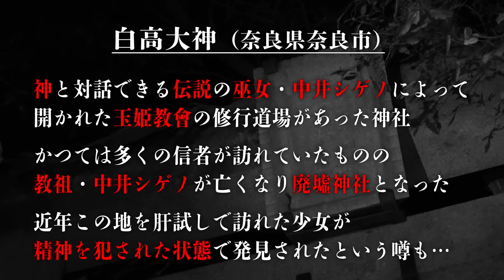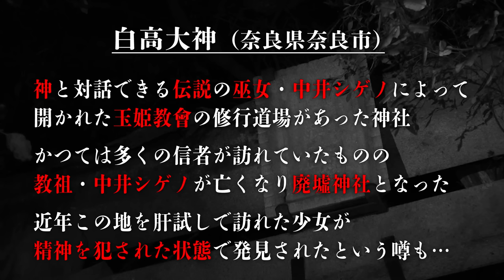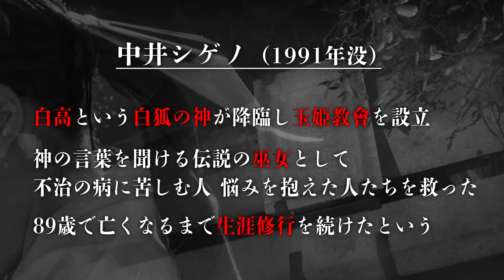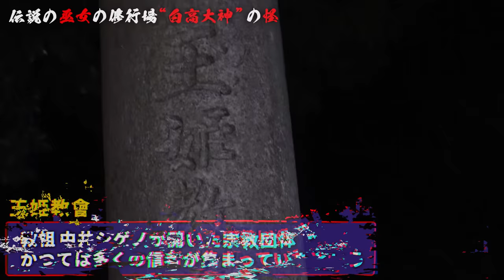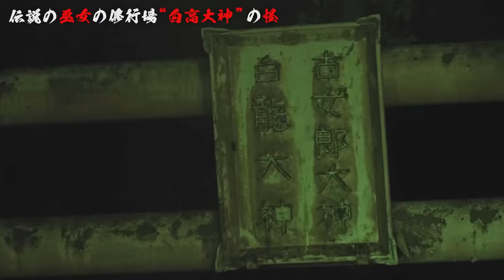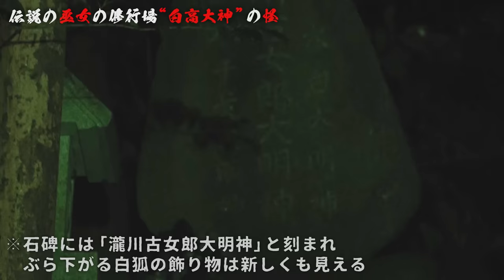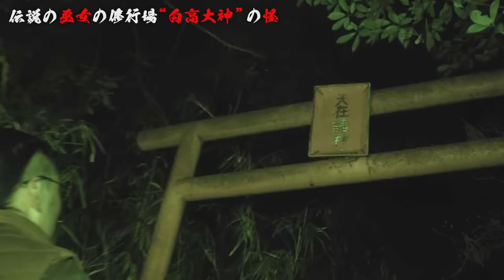【衝撃クライマックス】伝説の巫女に遭遇し、現場は大パニック！鳴りやまない謎の音…止まらない涙…【関西心霊＠白高大神】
全員パニック！奈良県、白高大神。神と対話ができる伝説の巫女・中井シゲノによって開かれた玉姫教会の修行道場があった神社へ。謎の現象が次々に起こりました…

占い・霊視鑑定『新月』Shingetsu

0:00　関西心霊旅 最後の心霊スポット
5:18　白高大神に到着
14:44　原田龍二が白高大神に来た目的
17:19　頭のない狐
21:32　滝の音に近づいていく
22:37　滝壺へ到着… 次々と起こる不測の事態に全員パニック

▶募集中！